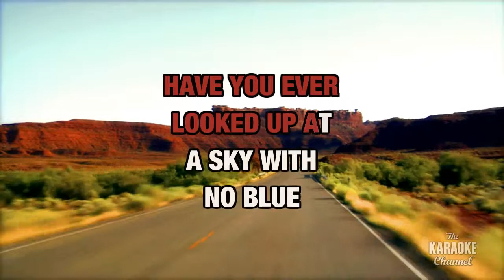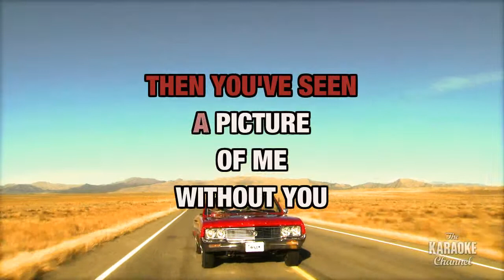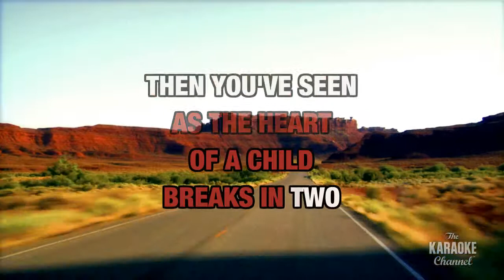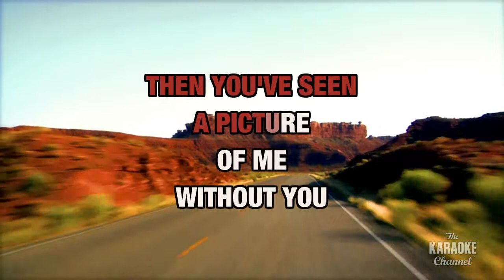A Picture Of Me (Without You) : Lorrie Morgan | Karaoke with Lyrics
Sing A Picture Of Me (Without You) : Lorrie Morgan wherever you go with the Stingray Karaoke mobile app.

Or build your own personal karaoke library by downloading an MP4 of A Picture Of Me (Without You) : Lorrie Morgan from the Karaoke Store